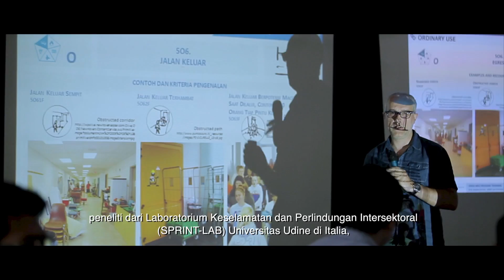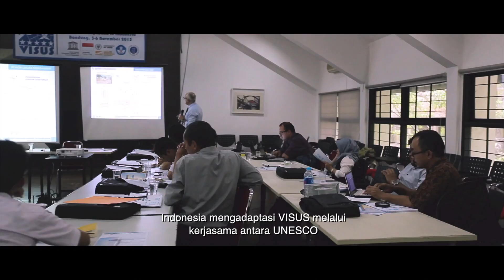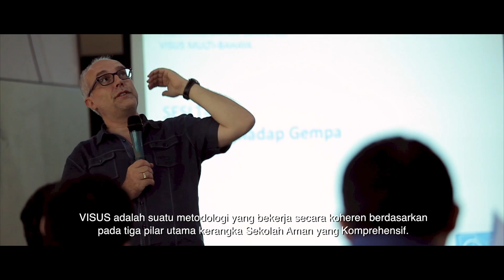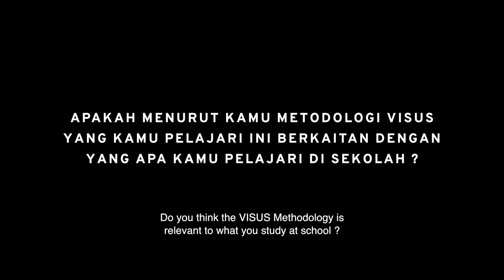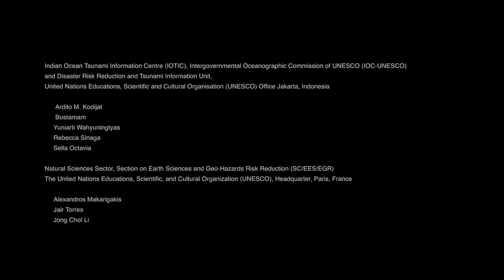Ensuring that every school is a safe school in Indonesia - full film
Follow Indonesian researchers, teachers and students as they receive training to take the lead in assessing the safety of schools against natural hazards during field surveys in their regions. The VISUS methodology enables local stakeholders to conduct multi-hazard assessments in schools and identify the main weaknesses and needs for intervention.

It was developed by UNESCO in partnership with the SPRINT Laboratory of the University of Udine (Italy), along with risk mitigation tools and a mobile application, to empower local managers to strengthen school safety and facilitate science-based decision making to prioritize safety-related investments.